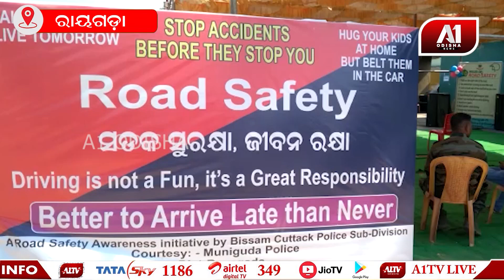ସଡ଼କ ସୁରକ୍ଷା ଜୀବନ ରକ୍ଷା କାର୍ଯ୍ୟକ୍ରମ ଅନୁଷ୍ଠିତ | A1 ODISHA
ସଡ଼କ ସୁରକ୍ଷା ଜୀବନ ରକ୍ଷା କାର୍ଯ୍ୟକ୍ରମ ମୁନିଗୁଡା ପୋଲିସ ଦ୍ୱାରା ଅନୁଷ୍ଠିତ